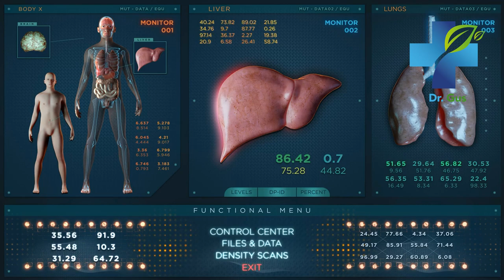THE NEW HYPE! Mushroom Coffee - Try Reishi Coffee For a Month and See What Happens - Health Benefits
This is the new hype in health. Try reishi coffee for a month and see what happens. These are some of the most impressive health benefits tied to the consumption of mushroom coffee; immunity, cancer, diabetes, heart disease and more!

ganoderma,
coffee,
benefits of coffee,
natural treatment,
ganoderma benefits,
reishi,
reishi benefits,
ganoderma lucidum,
Cancer,
tumor,
obesity,
lose weight,
virus,
diseases,
bacteria
brain,
nerves,
depression,
diabetes,
insulin,
liver,
home remedies,
natural medicine,
treatments,
supplements,